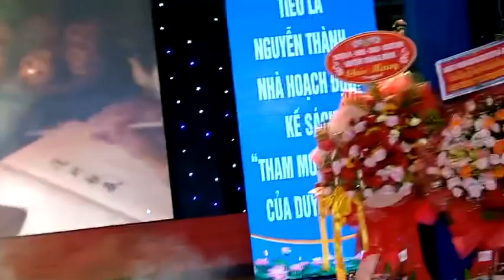Dân Ca Bài Chòi - Thăng Bình Tiểu La - Thu Hương